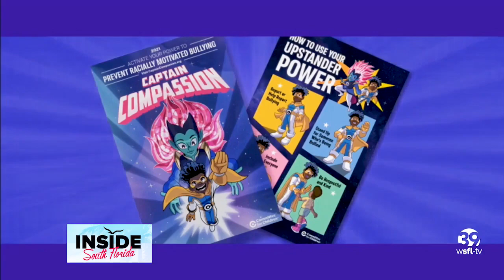Committee for Children launching 5th Annual Captain Compassion Campaign against bullying